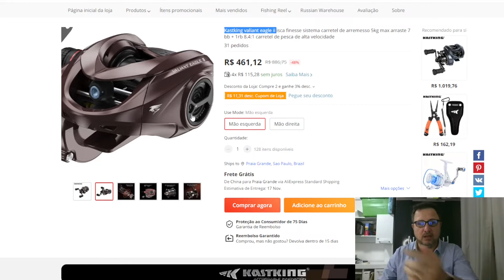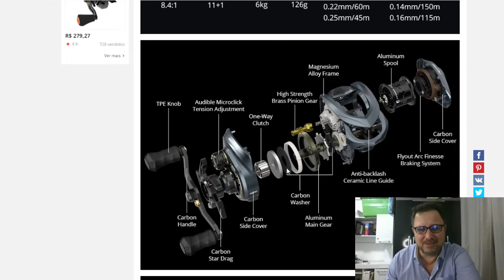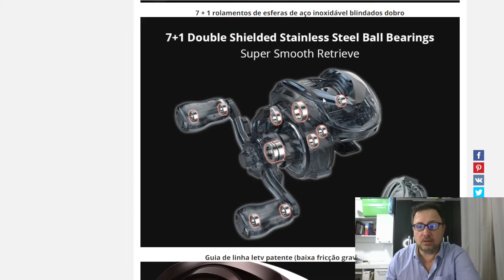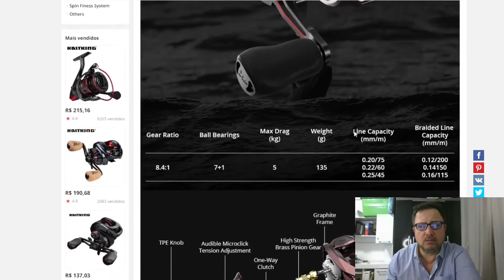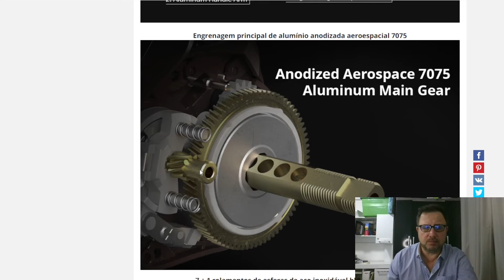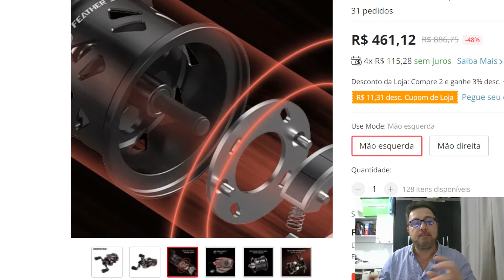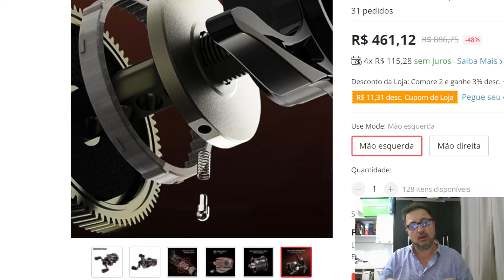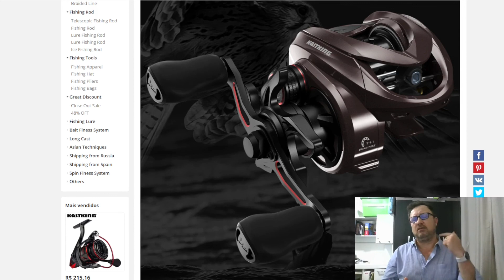Kastking Valiant Eagle 2, BFS, 135g 28mm. Vale a pena.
Neste vídeo eu faço mais um vídeo de anúncio comentado, agora sobre a carretilha da Kastking Valiant Eagle 2, que é basicamente a Ketrel de grafite e pela metade do preço, uma carretilha que deve veder muito. Tem muitos atributos de marketing. Link da carretilha:

Link da Kestrel Elite

Link do nosso grupo no Telegram, participe